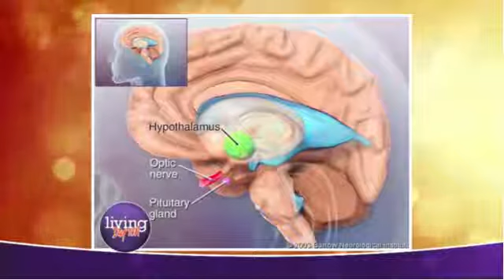Traumatic Brain Injury Treatment With Hormone Therapy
Traumatic Brain Injury/Concussion

Results of recent and ongoing studies have made it clear that brain injuries like traumatic brain injury (TBI) pose substantial risk to pituitary function, multiple hormones and overall health and wellness. Hypopituitarism may benefit with appropriate hormonal replacement receiving replacement therapy such as antidiuretic hormone, glucocorticoid, and thyroid hormones when needed.

Testosterone, estrogen, progesterone and recombinant human growth hormone replacement therapy should also be introduced.  Signs and symptoms of post-TBI hypopituitarism are often masked by what has been assumed to be merely the post-traumatic syndrome.  It is possible to improve the quality of life and enhance the post traumatic brain injury period with hormone replacement therapy.

Clinical evidence has demonstrated that TBI may frequently cause hypothalamic-pituitary dysfunction, probably contributing to a delayed or hampered recovery from TBI.  Changes in pituitary hormone secretion may be observed during the acute phase post-TBI.  Diminished pituitary hormone secretion, caused by damage to the pituitary and/or hypothalamus, may occur at any time after TBI.

The most common alterations appear to be gonadotropin and somatotropin deficiency, followed by corticotropin and thyrotropin deficiency.

In order to improve outcome and quality of life in individuals who have suffered a TBI an adequate replacement therapy program is of paramount importance.

Guys! Do You Have Low T? Take The Free Low T Quiz right now to find out!

Get Dr. Rob's new book: The Low T Book - A Man's 30 Day Guide To Improve Your Strength, Energy, Libido & Fitness today